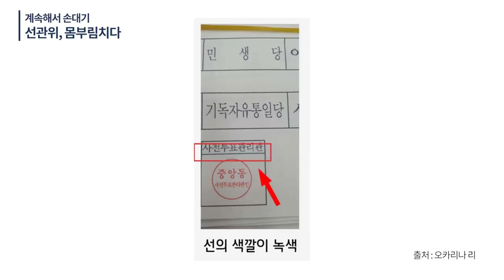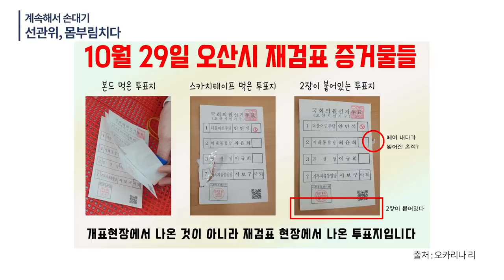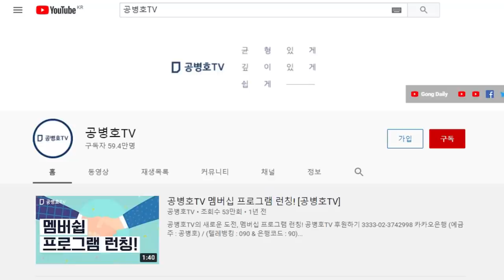"사전투표지, 절대로 인쇄하지 않았습니다" / 선관위, 절규하다 / 잉크젯 인쇄기를 사용해서, 마치 엡손프린터처럼 보이도록 노랙했지만 / 자르는 과정은 피하기 힘들어 [공병호TV]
Bitcoin : 3MTW849AkP2ftLeSK2teZHMmzLu7Z83s9U